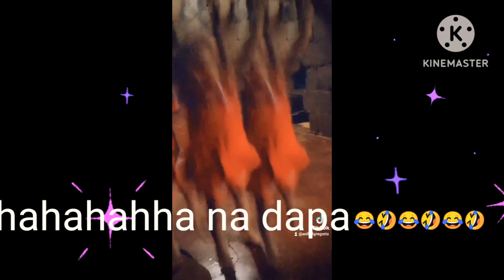June 15, 2023